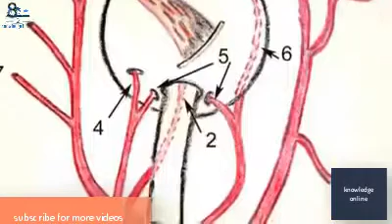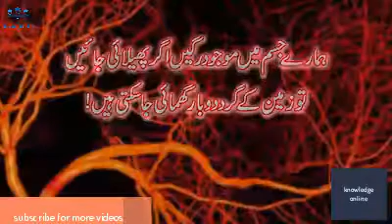NAAF K BARE ME EHAM MALOOMAT || ALLAH NE NAAF KU BANAI